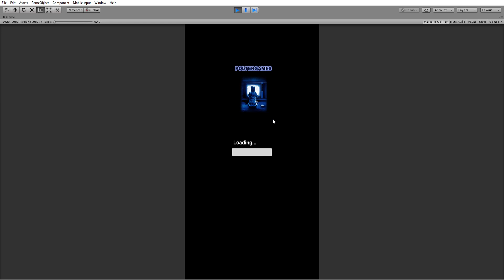Booster Spaces Android - Game Play - First Scene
Android   Unity 2019 2 5f1 Personal  DX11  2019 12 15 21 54